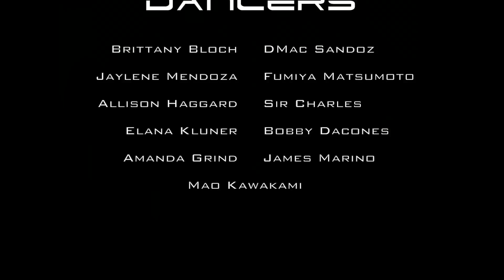Dmac "You know bout me" Choreography Concept [Official Video]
A big thank you to "The Eleven Studio" @11TheEleven for inviting us to use their studio as our selected venue for this film. I hope you all enjoying viewing as much as we enjoyed creating. Thank you!